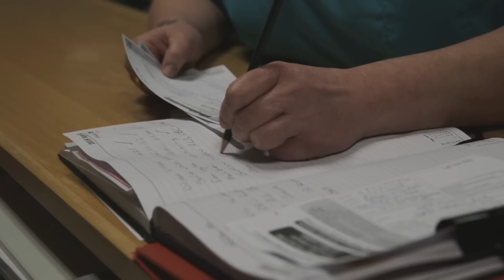Do you want to become a nurse? See what it's like to be a nurse for people with cancer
In this short video, we follow Clare Churcher, a Gynae-Oncology Clinical Specialist Nurse at Velindre Cancer Centre Cardiff, and a graduate of the adult nursing degree, the BSc Cancer Care, the Postgraduate Certificate in Palliative Care and the MSc Professional Practice courses at USW.We see what is involved in Clare's job as a cancer nurse, meet one of her patients and see how her role - and her care - touches the lives of people living with cancer.  To find out more about becoming a nurse, see the nursing courses we offer